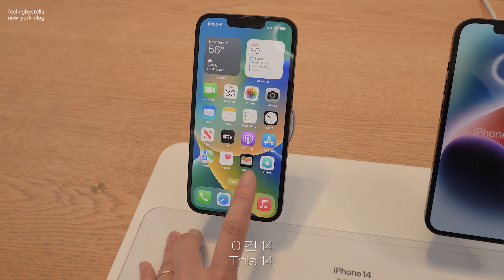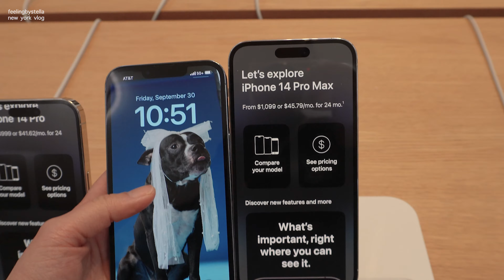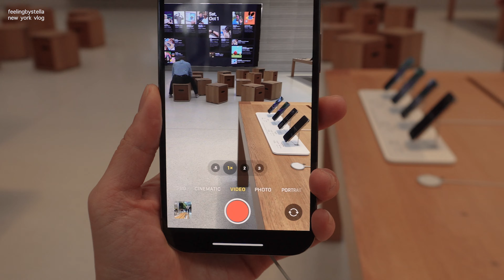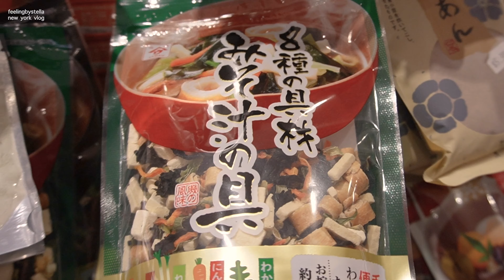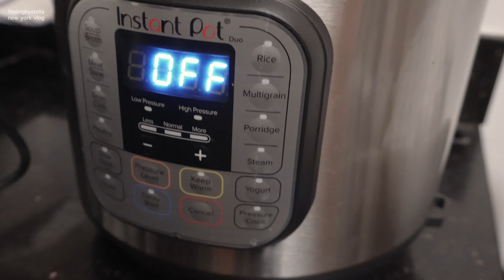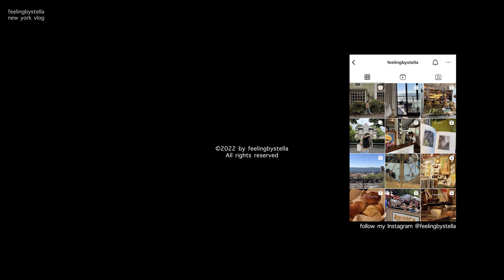NY Vlog. 샤넬 F/W 쇼핑해요💸, 아이폰 14프로vs13프로, LODI, 일본 마트, 스텔라 할로윈 준비, 반려견 홈메이드 푸드, 뉴욕 직장인 브이로그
샤넬 이쁜 것 그 잡채...★